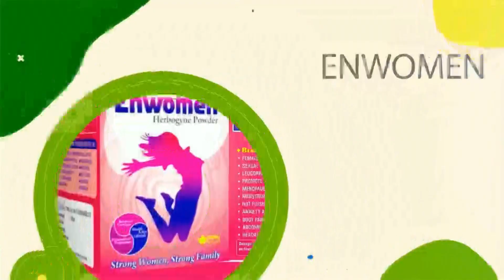Kaaba Ke imam Sudais Ko kitne Saal hogaye ? Aaj aayi Tafseeli Report | Dekhiye Viral News Live